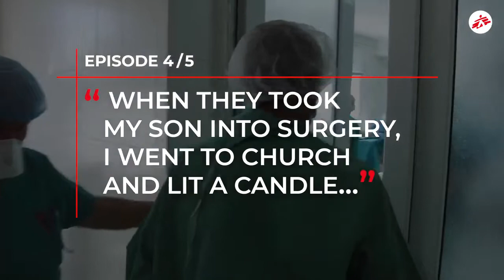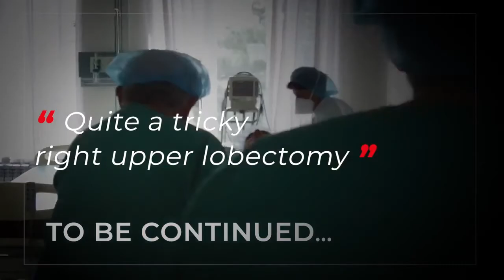EP 4 I lit a candle for my son The Surgery Chronicles MSF International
Your Subscription ,is  Your Support With Us   🏆

Médecins Sans Frontières/Doctors Without Borders